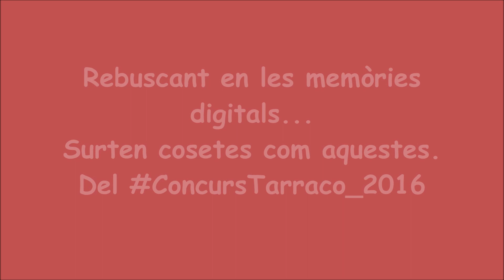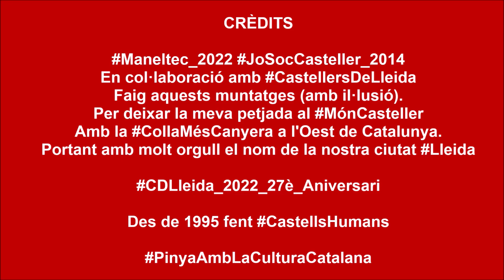CDLleida_2022 MomentsCastellers TAPConcurs_2016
Hola, jo soc Maneltec, i això és un altre dels meus.
D'aquells, dels que m'agrada treballar per penjar-lo
@Castellers de Lleida des del 1995 fent castells
portem el nom de Lleida allà on anem.
En fa molta il·lusió, recuperar i valorar tot allò que té a veure amb la història de CastellersDeLleida La CollaMesCanyera a l'oest de Catalunya.
ConcursCastellerTAP_2016 el segon...
Moments d'arribada i anar a la plaça Tàrraco Arena Plaça (TAP)